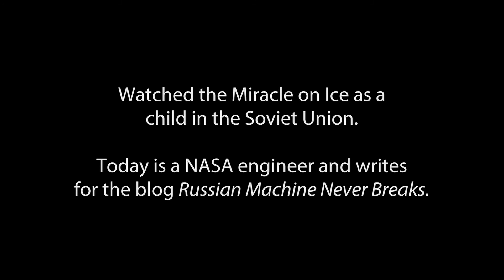Russian Igor Kleynor: "I Was Watching Something I Was Not Expecting to See"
Russian Igor Kleynor shares his memories of the Miracle on Ice as a 13-year-old expecting the Soviet team to win and recalls his reaction to the Lake Placid game. Team USA beat the Soviet team in an unexpected upset on February 22, 1980 and went on to win the gold medal game against Finland just two days later. Kelynor currently writes for the hockey blog Russian Machine Never Breaks.